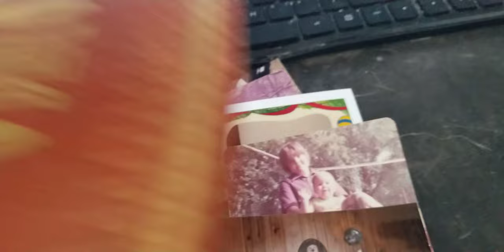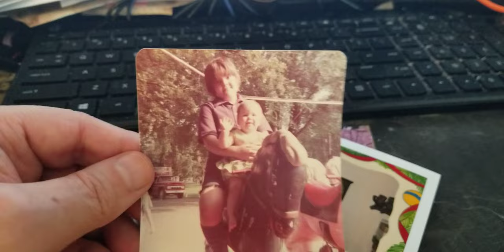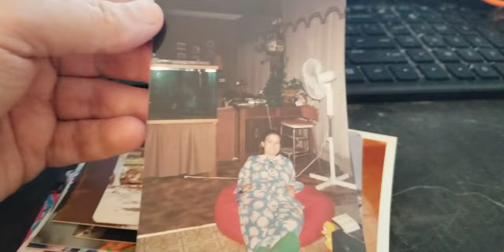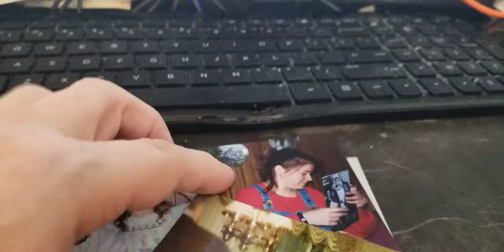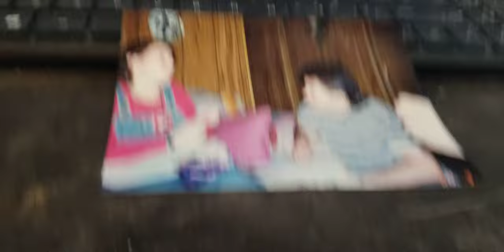LOST FAMILY PHOTOS FOUND IN OYSTER BAY - NEW YORK